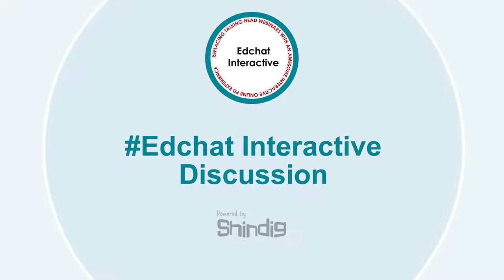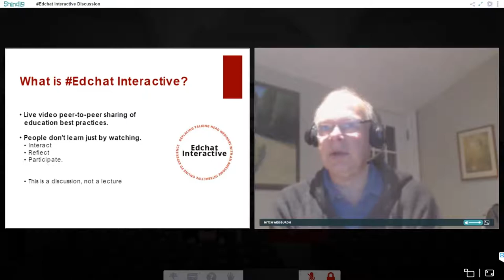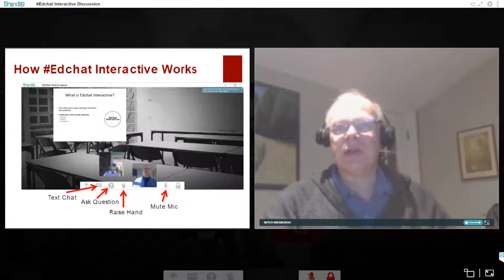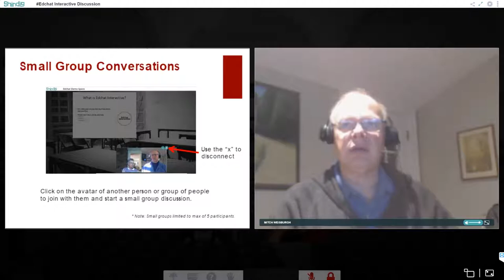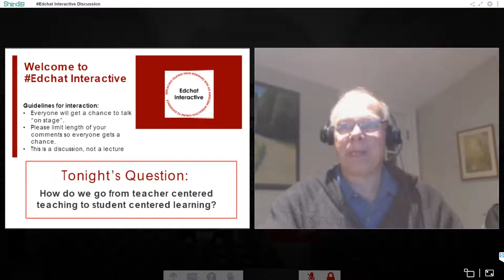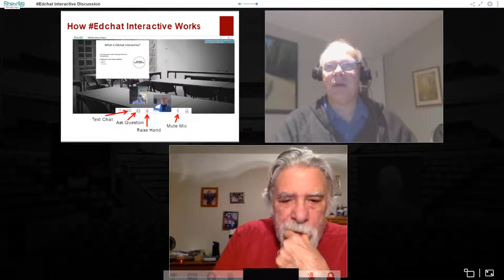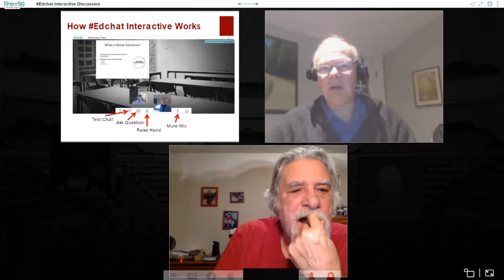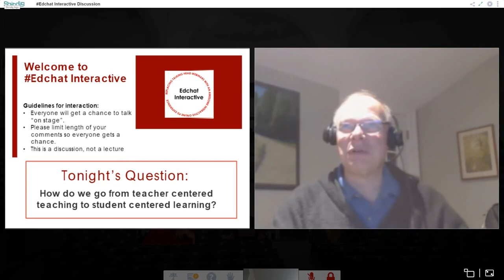EDCHAT Twitter review 07Feb2018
This is the Edchat Interactive that focused on the questions raised during the Twitter Edchat: How do we go from teacher-centered teaching to student-centered learning.